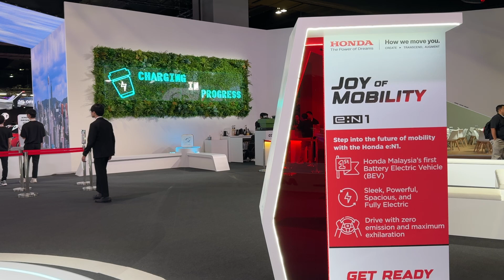Honda e:N1 Electric SUV Preview In Malaysia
Honda Malaysia’s first Battery Electric Vehicle (BEV), set for a 2025 release, promises innovation with its three-in-one electric motor system. This BEV offers instant responsiveness and dynamic performance. It has 204PS and 310Nm of torque from a single motor enabling a century sprint time of 7.7 seconds. It offers 412km of range on the WLTP cycle and takes about 45 mins to charge up to 80% and 6 hours to charge up on AC.